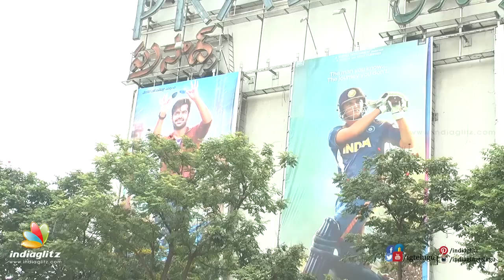MS Dhoni The Untold Story Audience response at theaters || Public Talk || Sushant Singh Rajput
Watch the public talk/public response/public reaction for "M.S.Dhoni The Untold Story" in Hyderabad. The crowds went hysteric